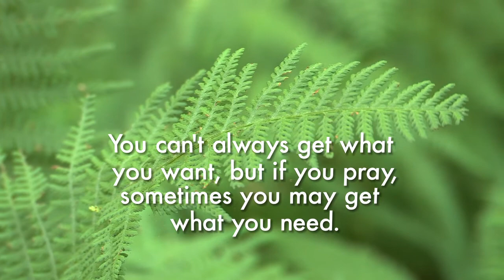An oldie! The Fix